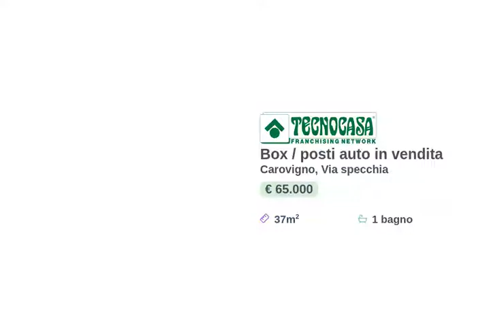LOCALE VIA SPECCHIA - CAROVIGNO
OCCASIONE DA NON PERDERE !!!

In una zona centrale del paese e precisamente in 'Via Specchia', l'Agenzia Immobiliare Tecnocasa, propone in vendita esclusiva, un locale di mq 37 , utilizzabile come laboratorio artigianale. Inoltre, la presenza di un bagno rappresenta un valore aggiunto per questo investimento !

Grazie alla vicinanza di tutti i servizi, questa soluzione si presta perfettamente a divenire attività commerciale e/o studio professionale, cambiandone ovviamente la destinazione d'uso.

Contattateci per avere maggiori informazioni !

Ci Trovate su Facebook, Instagram, YouTube come Gruppo Tecnocasa Carovigno. Cliccate mi piace!!